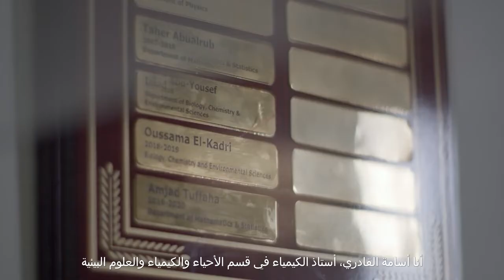Dr Oussama El Kadri talks about his research on Porous Organic Polymers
Dr. Oussama El Kadri is a professor of Chemistry at the Biology, Chemistry and Environmental Sciences Department of the College of Arts and Sciences at American University of Sharjah (AUS).

He is an innovator and here he talks about his research on Porous Organic Polymers, a new technology that can help absorb CO2 and other toxic gases from fossil fuels to make the use of fossil fuels safer.

(Video courtesy of UAE Pavilion and Assemble Films)